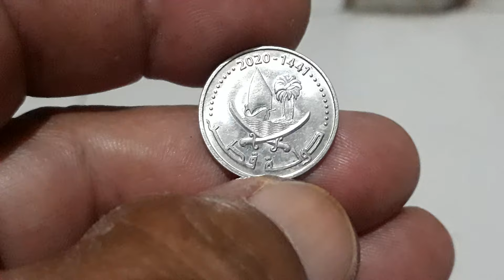UNCIRCULATED 25 DIRHAMS 2020-1441#shorts